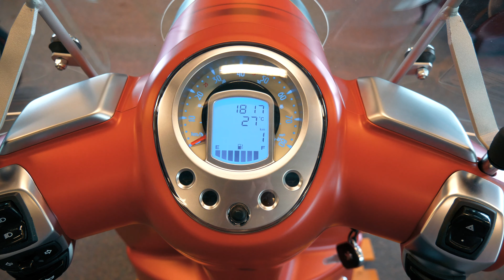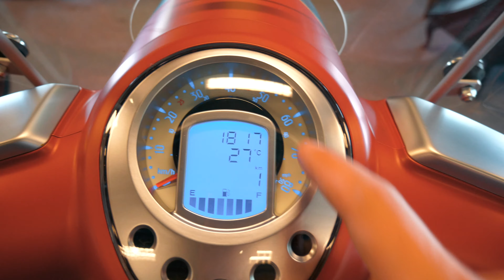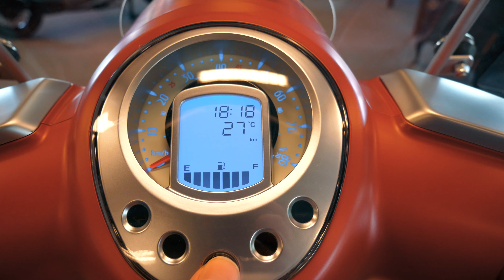DIT IS DE GROOTSTE SCOOTER VAN PEUGEOT - DE PEUGEOT DJANGO 2020 🔥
Dit is de grootste scooter van Peugeot. De Peugeot Django. Bekijk alle details!
Meer informatie over scooters of direct online bestellen?